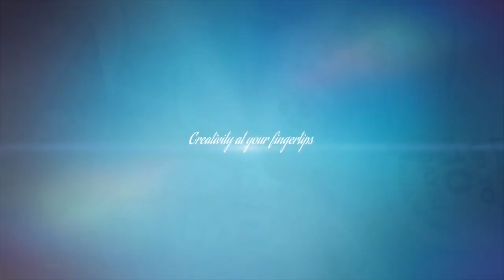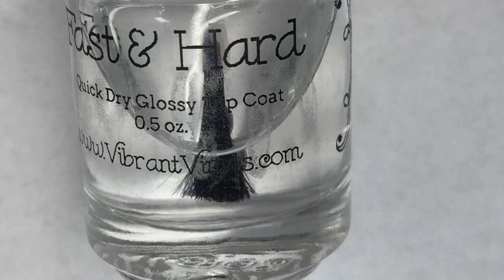“On Wednesdays We Wear Pink” Week 134 // Essie - Kissed By Mist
“On Wednesdays We Wear Pink”

Products used or mentioned

Essie - Kiss The Mist

Vibrant Vinyls and Hard Top Coat

     Subscriptions I Love

Fearless Nail Art
By Nailed It

On Snupps @mama_loves_nails

Available for swatch and review

All products used were purchased by me unless otherwise stated